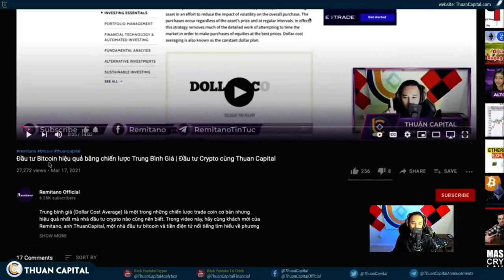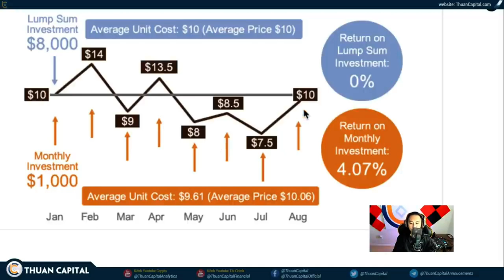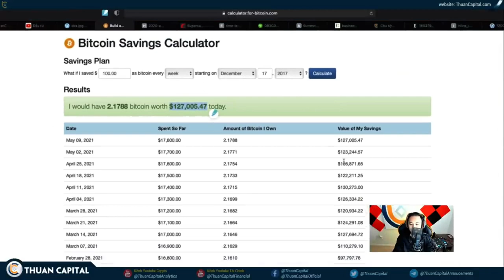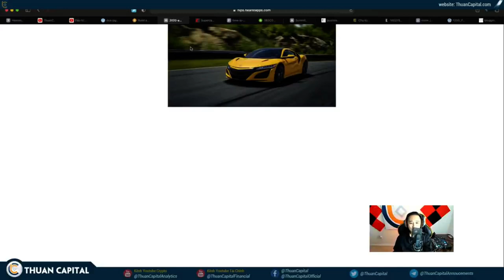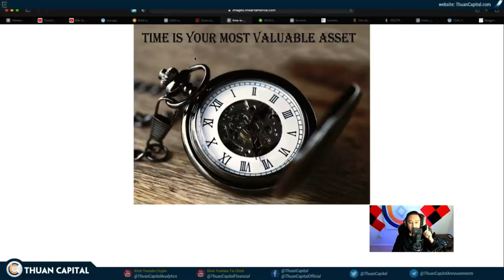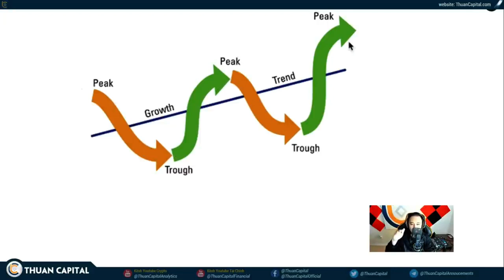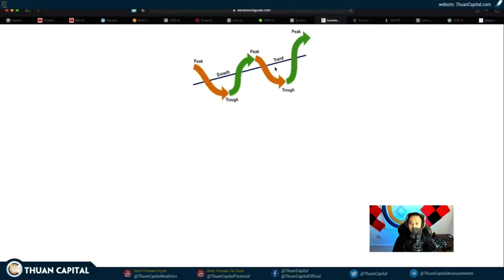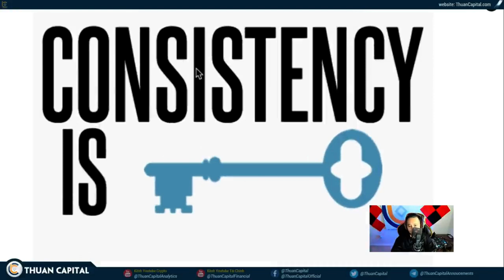1380 (Part 3) - Sự Thật Về Trung Bình Giá DCA